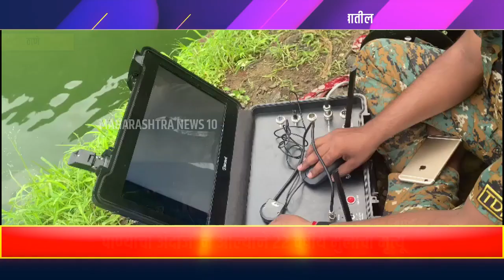THANE | पाण्याचा अंदाज न आल्याने २२ वर्षीय मुलाचा मृत्यू